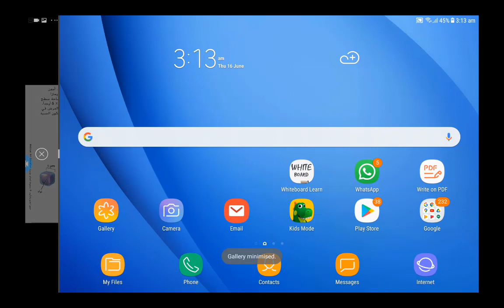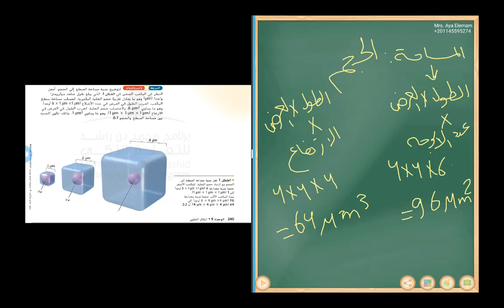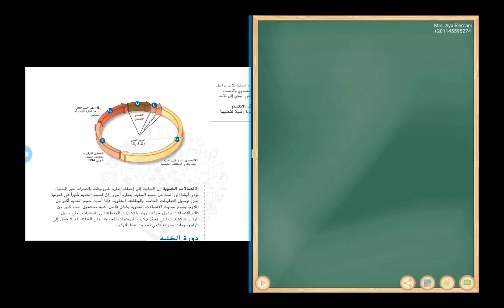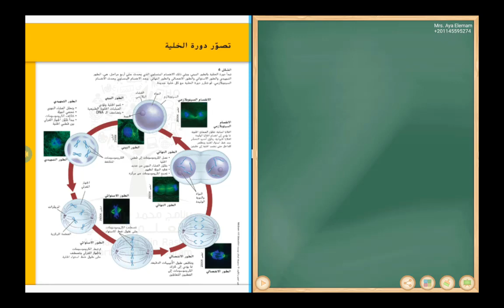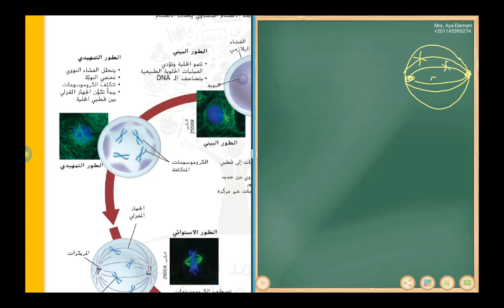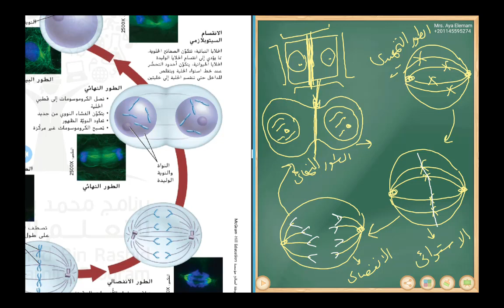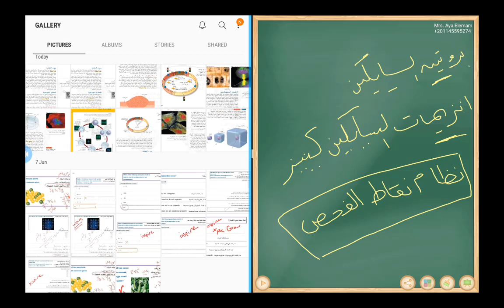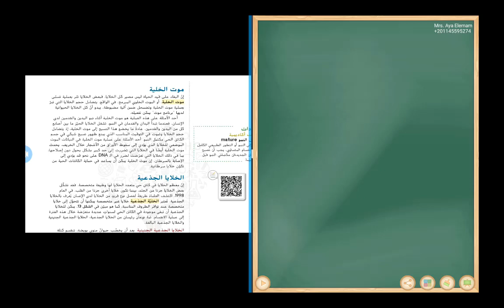شرح وحدة التكاثر الخلوي طبقًا للهيكل الوزاري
شرح وحدة التكاثر الخلوي، أحياء الصف التاسع، الفصل الثالث ، المنهج الوزاري الإماراتي